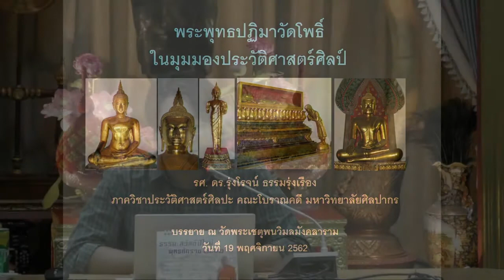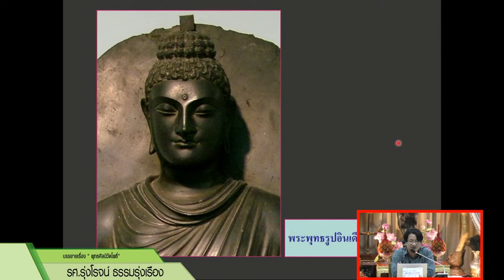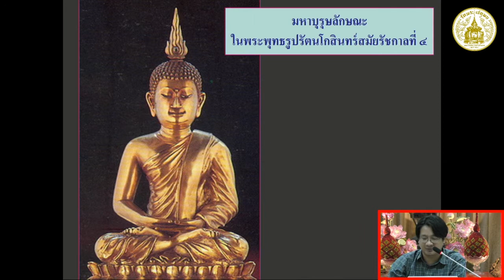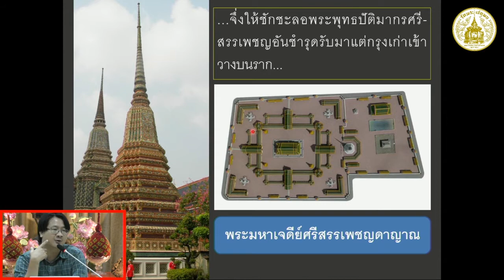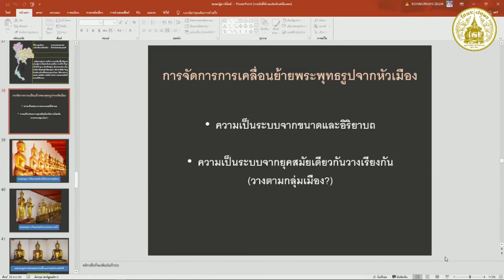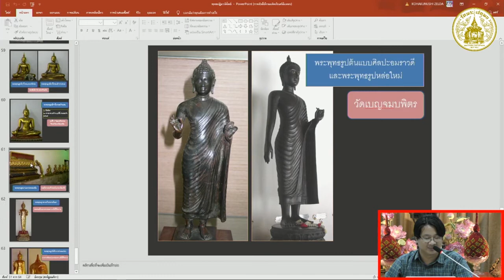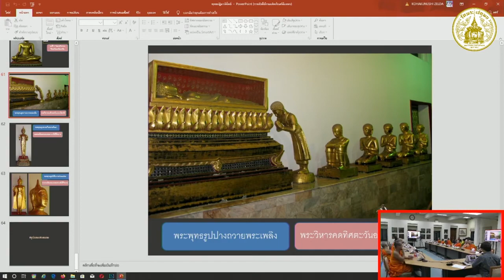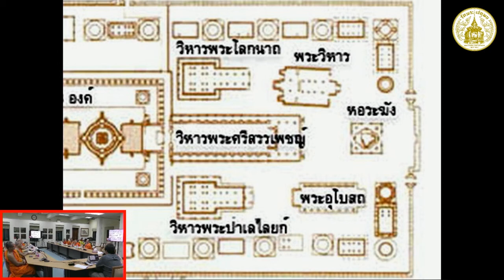พระพุทธปฏิมาวัดโพธิ์ ในมุมมองประวัติศาสตร์ศิลป์ โดย : รศ.ดร.รุ่งโรจน์ ธรรมรุ่งเรือง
บรรยายเรื่อง “พระพุทธปฏิมาวัดโพธิ์ ในมุมมองประวัติศาสตร์ศิลป์”
โดย : รศ.ดร.รุ่งโรจน์ ธรรมรุ่งเรือง
โครงการอบรมวิทยากร ปี ๒๕๖๒
แผนกวิทยกร ฝ่ายทัศนศึกษา
ณ หอสมุดสมเด็จ ว.ผ.ต.
วัดพระเชตุพนวิมลมังคลาราม